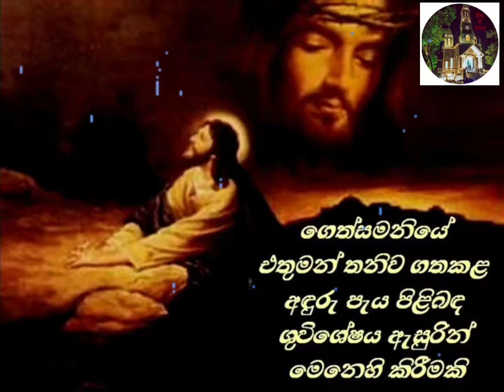Salena Hadin Ma Thaniyama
Sinhala Hymns
Kithu Gee Rawaya